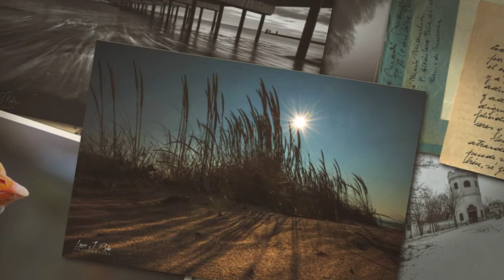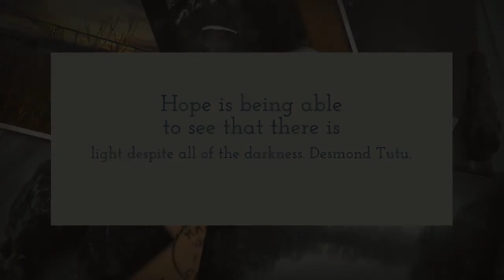HOPE & HEALING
Hopefully this will give a little peace...